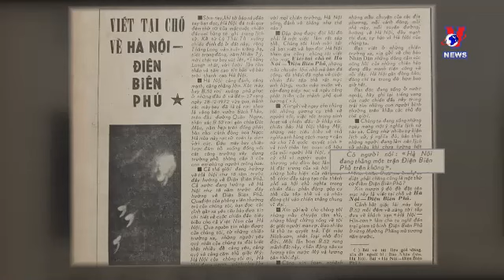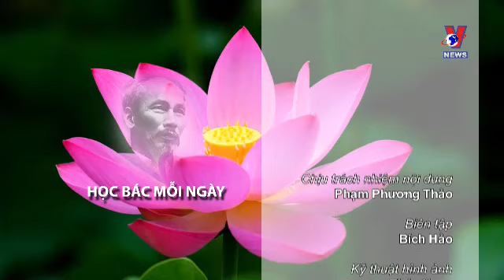Điện Biên Phủ trên không | Học và làm theo Bác